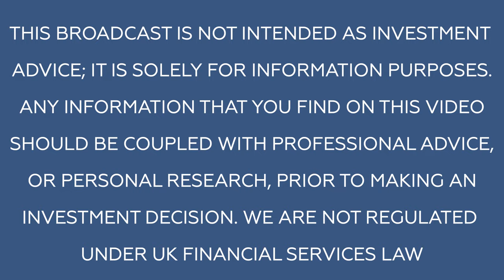Malcolm Graham-Wood interviews Paul Blakeley, President & CEO of Jadestone Energy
Today, Malcy is in the studio with Paul Blakeley of Jadestone Energy. Paul talks us through the company's portfolio, current projects, and future plans.